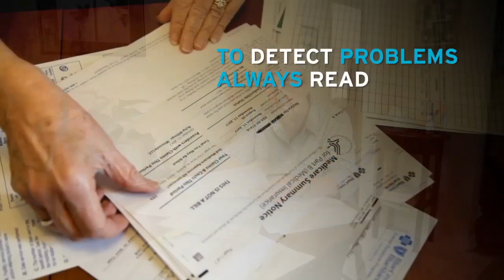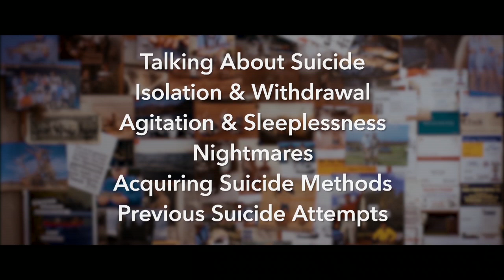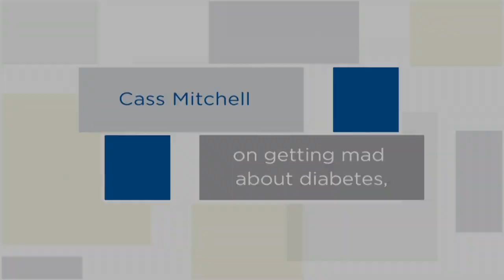Aging Horizons "Winter Driving"